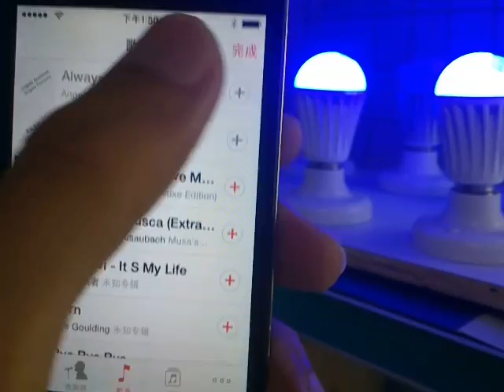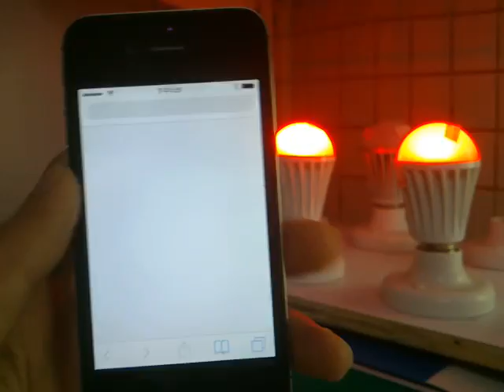Aislan background audio